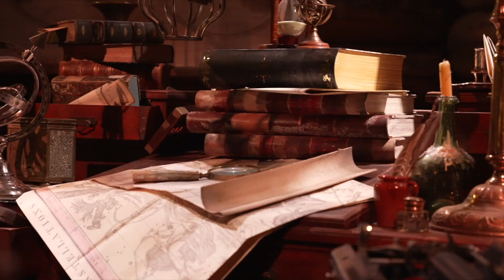There Is A Secret In The Forest...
Booking opens at midday on Monday 20th March ❤️